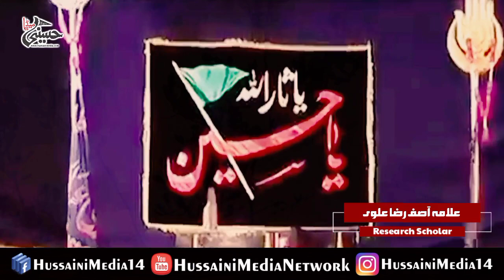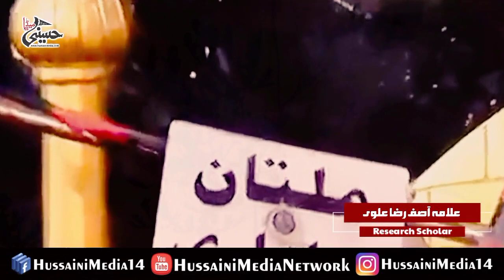Logon Kay Dilon Me Nafrat Peda Ki Gai | Allama Asif Raza Alvi | Boht Bari Sazish Hoi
بعدِ رسول ص لوگوں کے دلوں میں اھلِ بیت ع کے خلافت
جھوٹھے راویوں اور منگھڑت حدیثوں کے ذریعے نفرت پیدا کی گئی!

رسول اللہ ص کے ظاہری پردہ فرمانے کے بعد!
منافقین کا پلان👉

خطیب اھل بیت۴ _________ علامہ آصف رضا علوی